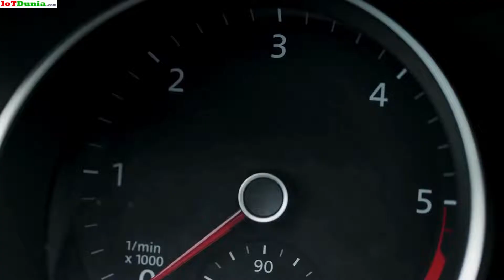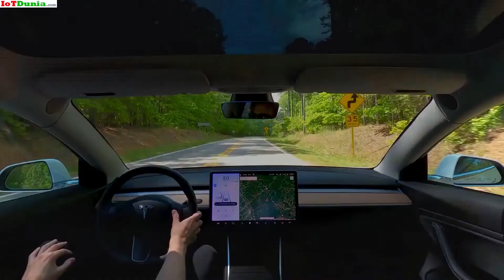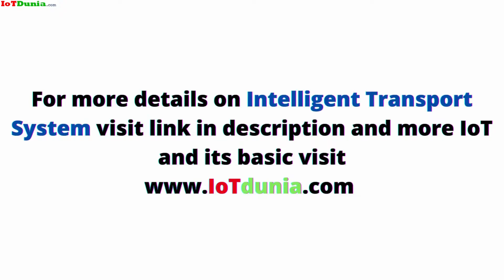Intelligent Transport System - IoT in Transport and Traffic management - Beginners Guide | IoT Dunia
This video gives a brief overview of an intelligent transport system.
An intelligent transport system (ITS) known by all is an application of technologies such as advanced sensors, protocols, software, the hardware involved with the electronics and communications, the management strategies, and the whole performance to be brought in an integrated manner ensuring the safety and efficiency of the transportation system.

details on ITS i.e Internet of things in Transport and traffic management read

and more about Internet of things and other smart things